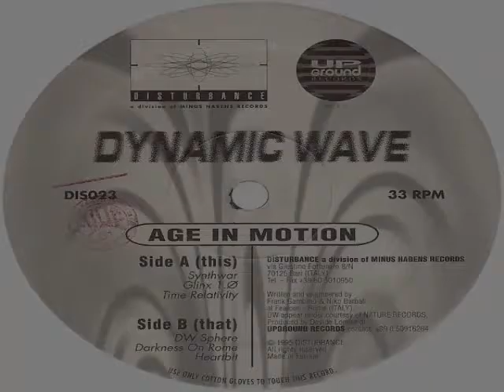Dynamic Wave - Glinx 1 ø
Age in Motion 1995